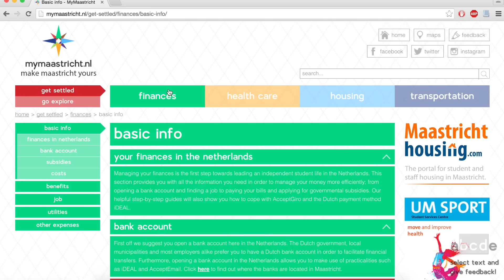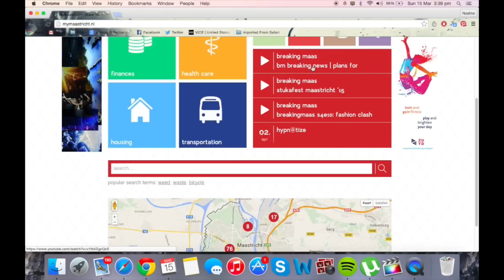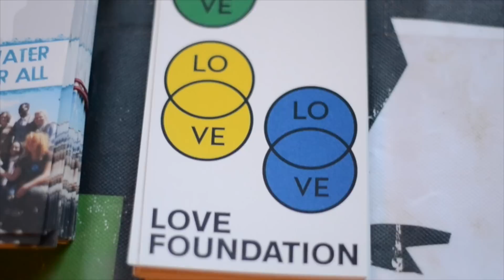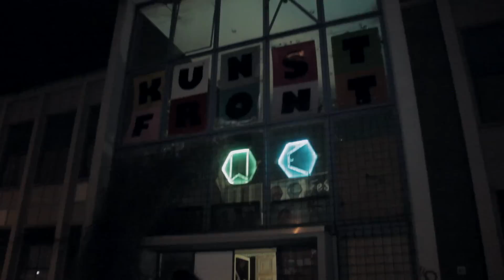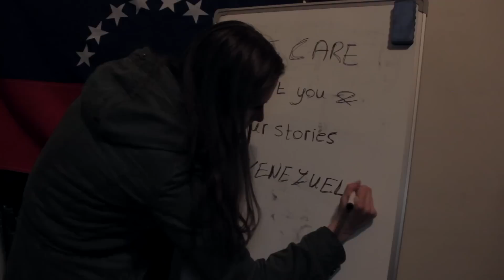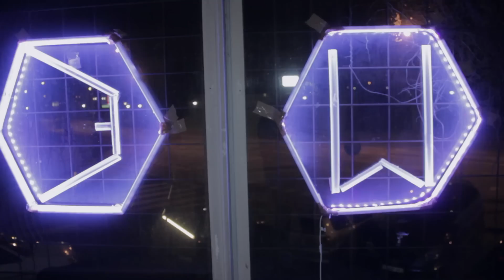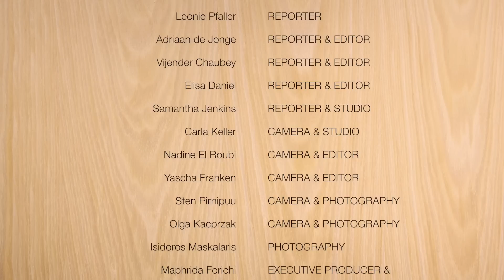BreakingMaas S4E11: Chic Sat Club Night, My Maastricht Launch, LOVE Exhibition & WE Info Session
Boy, have we got a crazy loaded episode for you this week ;) What happened in the last two weeks in Maastricht? The Chic Sat Club Night at the Kingdom Club in Kerkrade. The ultimate student orientation guide, My Maastricht, launched their website with a BANG! at the Muziekgieterij. The Love Foundation organised an art exhibition exploring the relationship between humankind and nature. And finally, WE Festival organised an information session to inform students about volunteer opportunities.